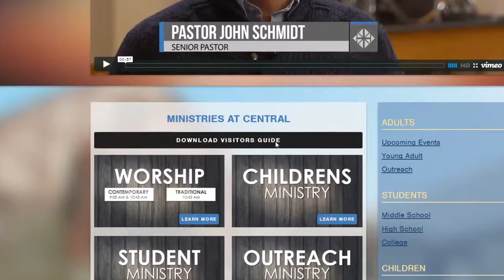Central Presbyterian Church in Towson MD Web Intro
A welcome from the Senior Pastor of Central Presbyterian Church located in Towson, Maryland.